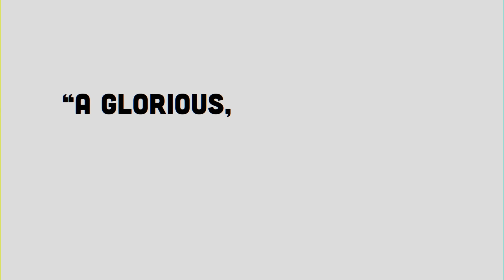Everything Everywhere All At Once | Official Promo HD | A24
A film from Daniels and starring Michelle Yeoh, Ke Huy Quan, Stephanie Hsu, Jenny Slate, Harry Shum Jr., with James Hong and Jamie Lee Curtis. EVERYTHING EVERYWHERE ALL AT ONCE – In Theaters March 25, 2022!

DIRECTOR: Daniels
CAST: Michelle Yeoh, Stephanie Hsu, Ke Huy Quan, Jenny Slate, Harry Shum Jr., with James Hong and Jamie Lee Curtis

The song used is In Cold Blood (Baauer Remix) by Alt-J.

ABOUT A24:
The studio behind MOONLIGHT, LADY BIRD, EX MACHINA, THE WITCH, EIGHTH GRADE, HEREDITARY, THE FAREWELL, UNCUT GEMS, MINARI & more.

Coming Soon: The Tragedy of Macbeth, Everything Everywhere All At Once, X